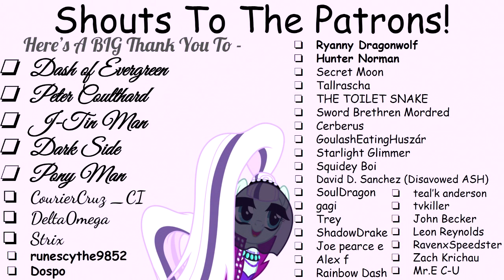Princess Celestia: The Changeling Queen [Ch 6 - Pt 2][Requested] (Fanfic Reading - Drama/Action MLP)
Hey you! Check out what vren55 has got in store for ya today! For this one, we get a look at Alternia's past with her sisters!

All rights are owned by Naughty Dog, Sony, and Gustavo Santaolalla!

A Very Special Thank You To My Generous Donators!:
Strix [20 Dollars - Monthly - Nitro Booster]
Cerberus [5 Dollars - Monthly]
GoulashEatingHuszár [5 Dollars - Monthly]
Starlight Glimmer [1 Dollar - Monthly - Nitro Booster]
Squidey Boi [1 Dollar - Monthly - Nitro Booster]

Huh, so far that past doesn't sound too bad! Then again, it's just the beginning so who knows what'll happen next.